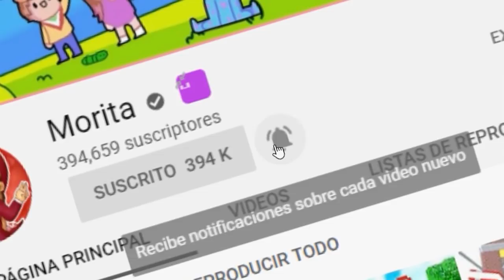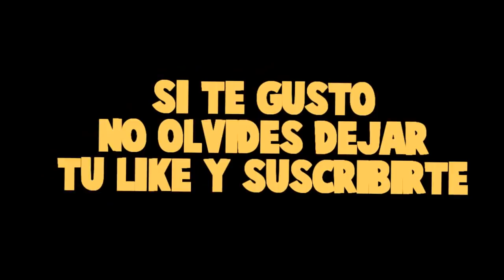RULETA DE TIMO VS BEBE MILO CARRERA DE LUCKY BLOCKS DE BEBE MILO Y TIMO LUCKY BLOCKS MINECRAFT MOD